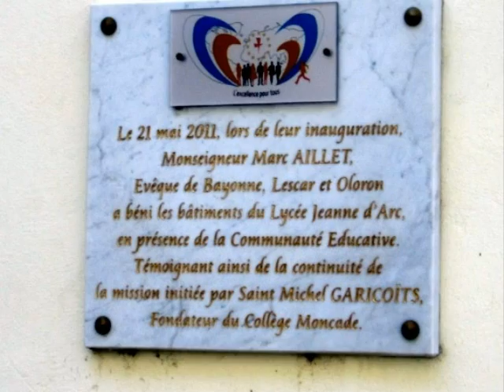Orthez, le collège Jeanne d'Arc, Moncade 03 07 2016